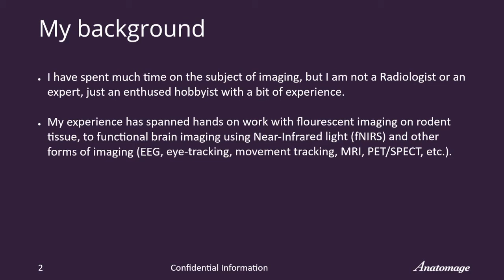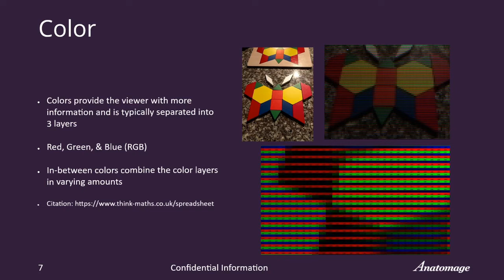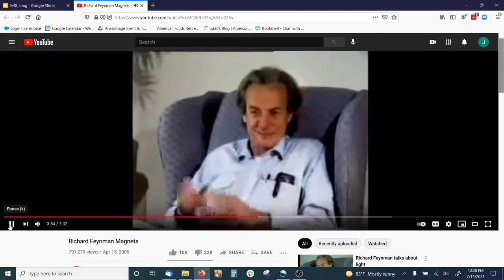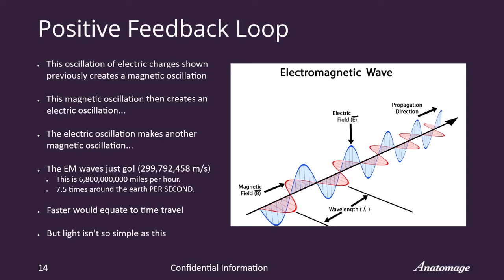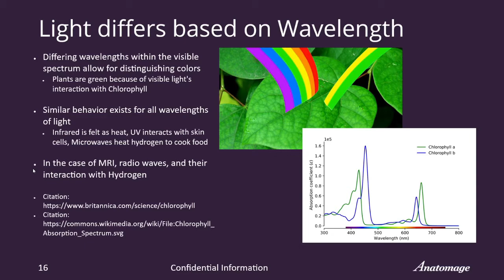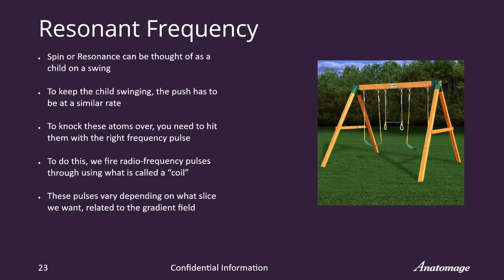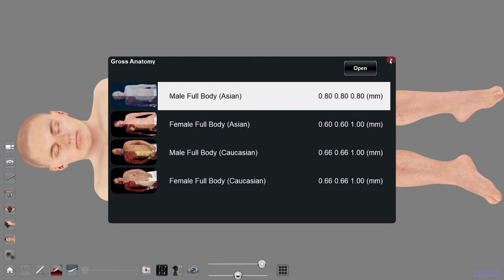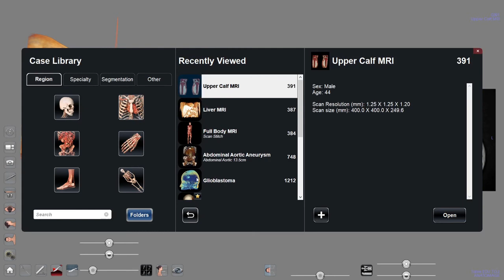MRI - The Inner Workings Webinar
Everyone might have heard about MRI - but its scientific roots are still unknown to some. On July 13, 2021, a workshop about MRI and its applications occured.

Deeply ingrained in health informatics, Jonathan Perry, hosted this virtual presentation where the scientific concepts of MRI were explored and explained.

Take a look at the video to learn more about MRI and its science.